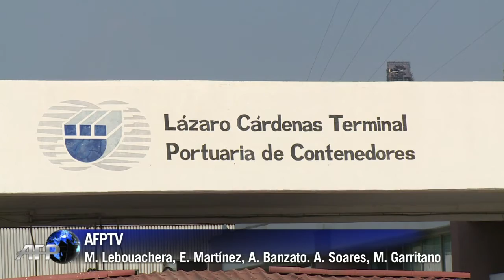Milícias armadas se expandem no México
O surgimento de milícias no estado de Michoacán é um grande desafio para o governo mexicano. Cada vez mais fortalecidos, esses grupos armados combatem um poderoso cartel de drogas da região, os Cavaleiros Templários.